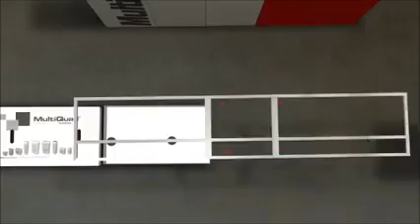MultiQuad Canopy Light System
The MultiQuad Exhibit System is a portable display made of light weight aluminum frames and interchangeable 23 inch x 23 inch graphic panels (quads) giving you the freedom to change messages and images quickly to respond to market demand. Each quad easily attaches to the frame with magnets so a change can even be made during a show since no tools are required.

The CanoLight LP system is lightweight and easy to setup in just minutes. It offers a modular canopy system, with variable sizing and built in lighting. The CanoLight LP system sits flush against the top of your MultiQuad exhibit for a sleek low profile appearance.

This system utilizes a series of frame modules that can be combined to create 2', 4' or 10' length canopies. No matter which size you choose, built in low voltage lighting will accent your MultiQuad exhibit.

American Image displays
4054 148th Ave NE
Redmond, WA 98052